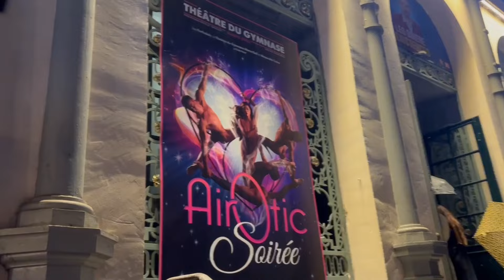WEEKLY VLOG : travail, sorties, sport…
Holà,
Je vous retrouve aujourd’hui pour un weekly vlog : je vous amène pendant une semaine avec moi, entre travail, sport, vie sociale, comment je combine tout ça !

Et tu auras -10% avec le code EMELINELP